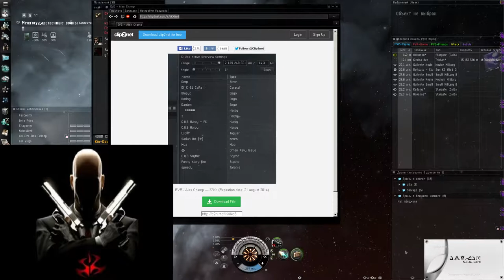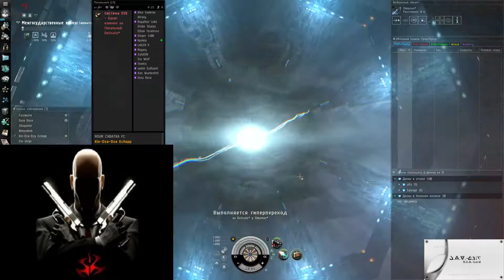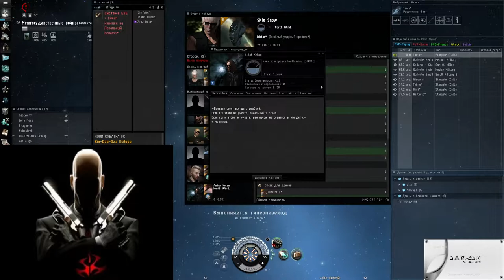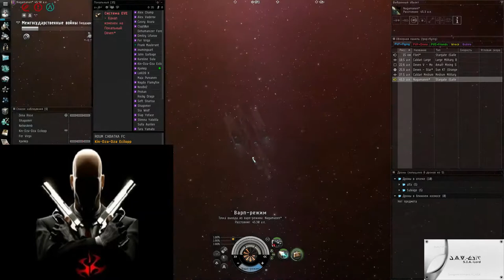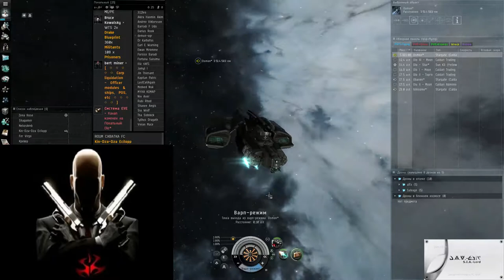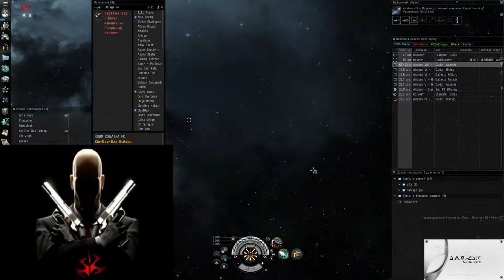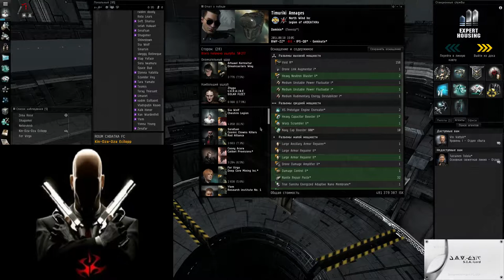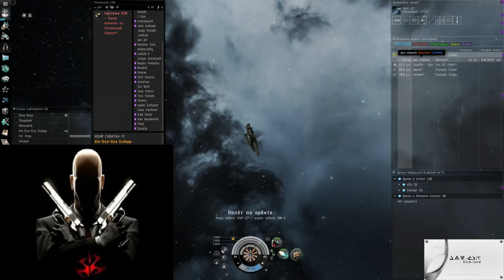Roum Kin-Dza-Dza Ecilopp 18/08/2014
Eve Online